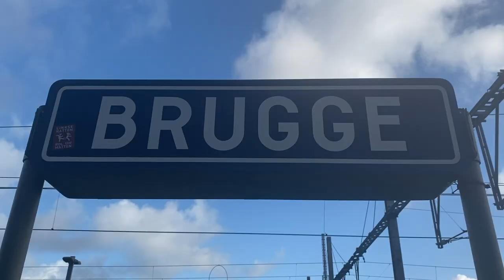A BIRDS EYE VIEW OF BRUGES BELGIUM!!! Travel vlog Belgium: Bruges!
Today, on the second day of my weekend trip to Belgium, I go to Bruges, and climb the Belfry of Bruges for a birds eye view of the city! Its so beautiful here...

Just a 21 year old college kid who wants to make it big. I study abroad, play the clarinet, and try to get smart. This is my life.